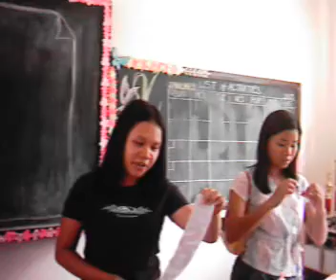SSG pre-first day preparations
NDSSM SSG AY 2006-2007